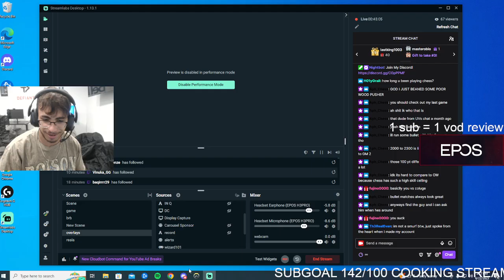Hanzo is still OVERPOWERED! POTG! HYDRON TOP 500 HANZO GAMEPLAY SEASON 5 TOP 500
► Video Source :
✔ Video Edited By : Overwatch Daily
Hydron plays Hanzo on Colosseo.
How to play Hanzo overwatch 2? Hydron as Hanzo. Pro replays overwatch 2. Hanzo gameplay. Overwatch 2 Hanzo. Hydron Hanzo tips and tricks 2023 overwatch.